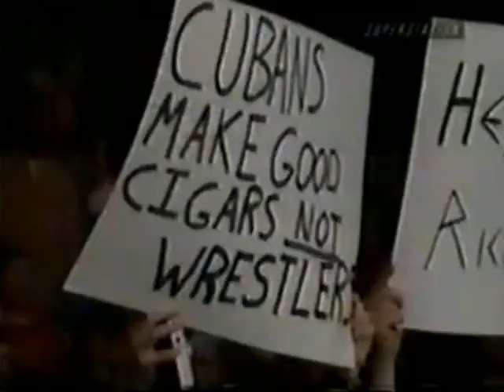TV Title Jim Duggan vs Fidel Sierra Saturday Night March 4th, 2000